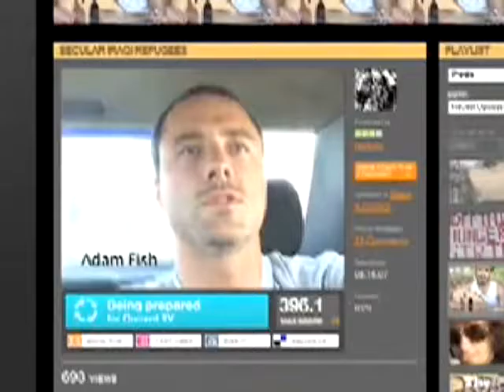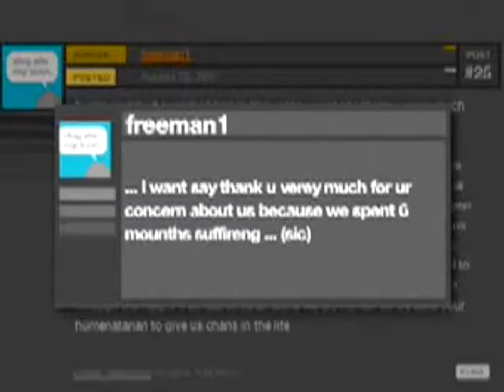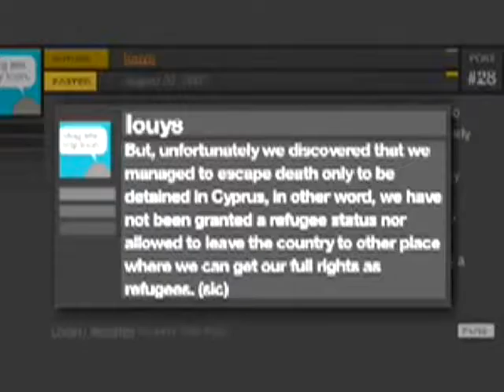Secular Iraqi Refugees on Television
A TV review and commentary on a documentary I made on Iraqi refugees in Cyprus.